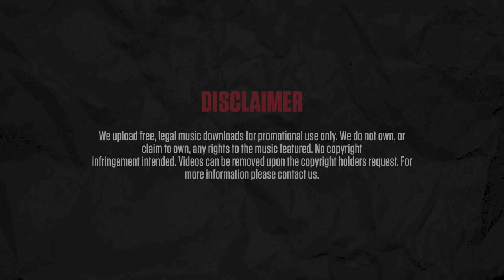Novelist - Not just bars (instrumental)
Title: Not just bars
Producer: Novelist
Promo: Novelist Introductory Zip
Track: 4/8